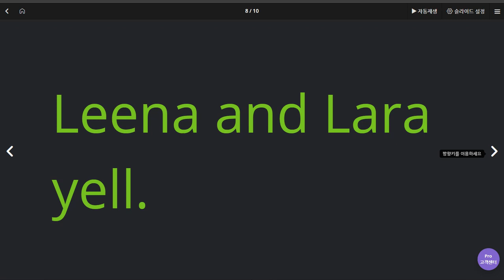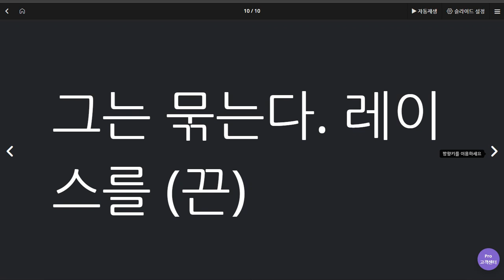김한결 2020 06 16 2